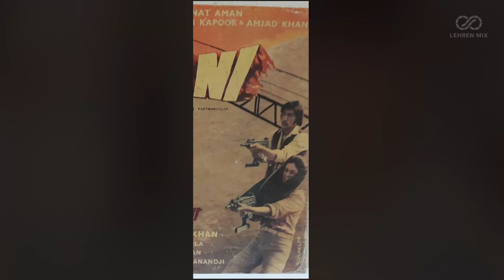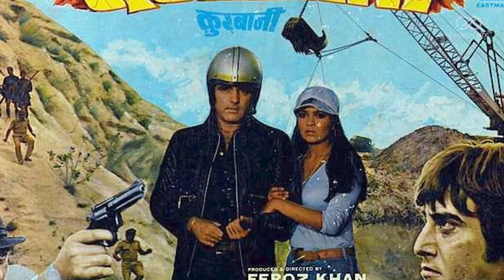Qurbani को 43 साल हुए पूरे फिल्म की शूटिंग के दौरान Shakti Kapoor की लगी थी मार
विनोद खन्ना और फिरोज खान स्टारर फिल्म कुर्बानी को 43 साल पूरे हो गए हैं, यह उस साल की सबसे बड़ी हिट फिल्म थी।